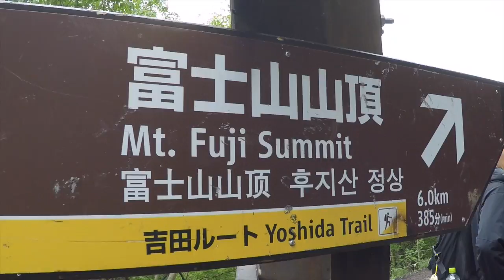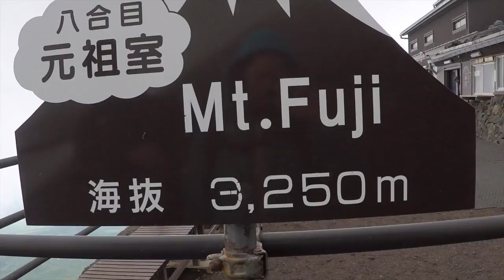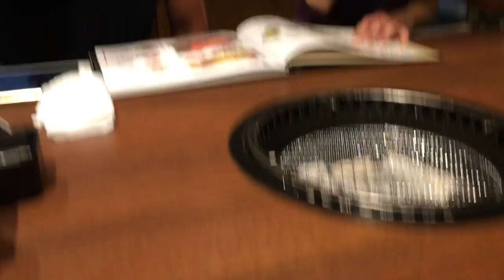Nel nulla, in cima al Monte Fuji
non puoi certo passare 1 anno della tua vita in Giappone... e rinunciare a una delle sue icone piú famose vero??

Ecco qui il risultato XD
ai prossimi video, ciao ciao ^.^

KEEP FOLLOWING YOUR DREAMS - 夢追い